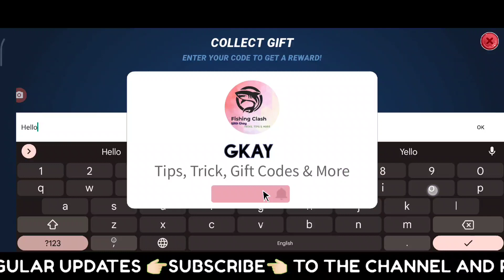Fishing Clash Gift Code, Clan Match Reward 22nd December 2020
Fishing Clash Tips

For Any Questions/ Quarries Fell Free to share in the Comments Section

• Fishing Clash
• Fishing Clash Gift Code